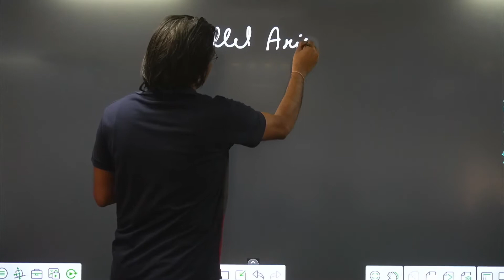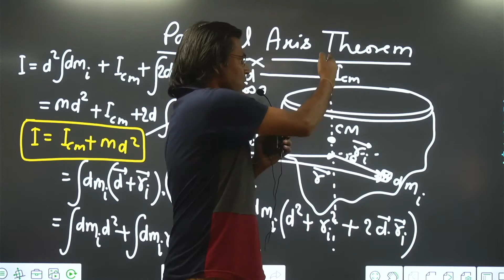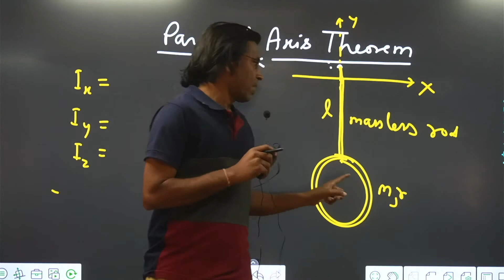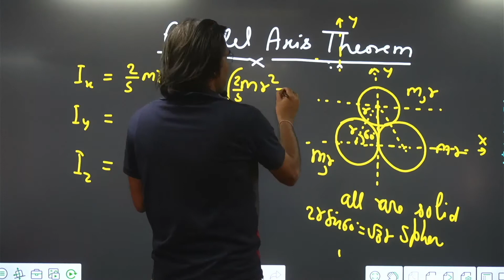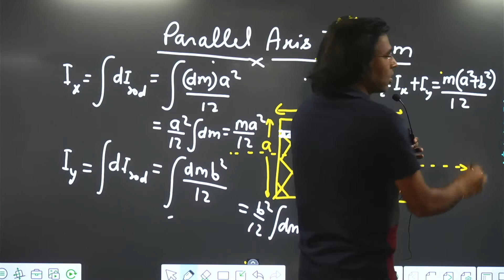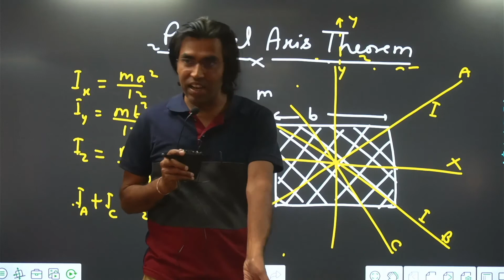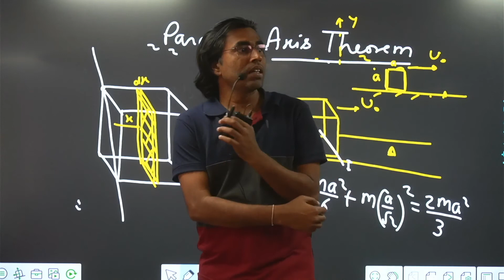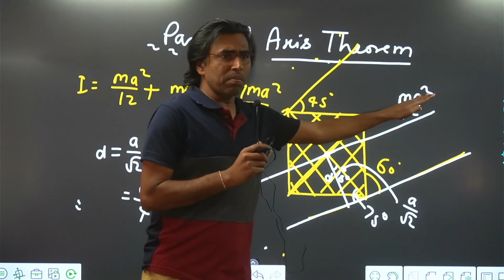Rotational Lecture -3 | By Er. Brijesh Kumar Singh